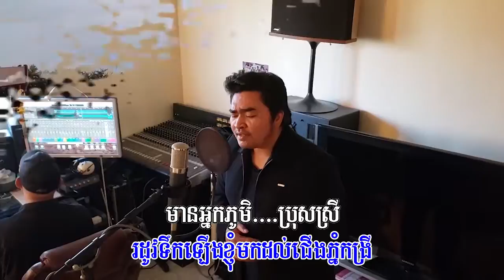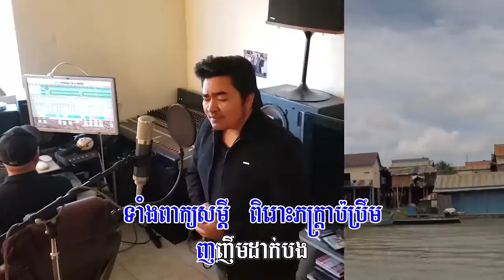០២៨. ក្រមុំជើងភ្នំកង្រី ច្រៀងដោយៈ ប្រាក់ អរុណ និពន្ធទំនុកច្រៀងៈ មាស ស៊ីថុល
ប្រគុំបទភ្លេងៈ ញ៉ែម សាគង់ (ជលសាតន្ត្រី)
បច្ចេកទេសថតនិងកាត់តៈ អេង វុទ្ធី
កែសម្រួលៈ អេនឌី ឡៅ
ចាងហ្វាងផលិតកម្មៈ លោក ហ៊ីង សុផល
ក្រមុំជើងភ្នំកង្រី
ច្រៀងដោយៈ ប្រាក់ អរុណ
និពន្ធទំនុកច្រៀងៈ មាស ស៊ីថុល
១- រដូវទឹកឡើងខ្ញុំមកដល់ជើងភ្នំកង្រី មានអ្នកភូមិ..ប្រុសស្រី ស្រស់ស្រាយទទួលរាក់ទាក់
ខ្ញុំអ្នកទេសចរទើបឡើងចេញពីកាណូត ជួនបានជួបស្រីម្នាក់ ស្រែកសួរជួយទិញឈូកស្រី។
២- ខ្ញុំងាកមុខចំប៉ះកែវភ្នែកនាងដូចតក់ស្លុត គន់មើលរាង..ស្រីស្រស់ ឥតទាស់មិនដែលឃើញទេ
ស្រុកកំពង់លែងលាក់ទុកបុប្ផាមានស្នេហ៍ អាណិតងាកមកមាសមេ ស្រដីឆ្លើយតបនិងបង។
ប- អូនស្អាតអ្វីម្ល៉េះក្រមុំជើងភ្នំកង្រី ទាំងពាក្យសំដីពិរោះភត្ត្រាប៉ប្រឹម ញញឹមដាក់បង
ចិត្តរំភើបទ្រូងញ័ររណ្ដំ ដាច់ចិត្តសុំស្នេហ៍ព្រលឹង អូនអាណិតនាំស្គាល់ផ្ទះនាង។
៣- ឱ!នាងកង្រីដួងចិត្តខ្ញុំខុសពីរិទ្ធីសែន មិនភូតភរ..បត់បែន បោកប្រាស់ចាកចោល
រូបស្រី ដីកំពង់ឆ្នាំងយាយទេពធ្លាប់មានបារមី ជួយរក្សារូបថ្លៃ ស្រឡាញ់អូនណាស់ព្រលឹង។